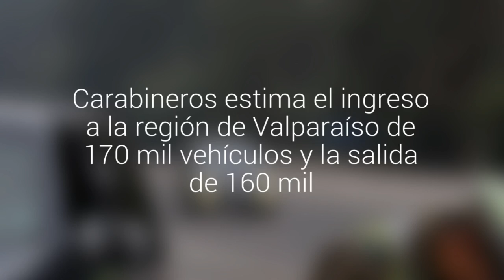Unos 90 mil vehículos llegarán al Gran Valparaíso este fin de semana largo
Los servicios carreteros estarán dispuestos en puntos estratégicos de las principales carreteras. Habrá controles de velocidad y aplicación de alcotest. Carabineros estima el ingreso a la región de Valparaíso de 170 mil vehículos y la salida de 160 mil.